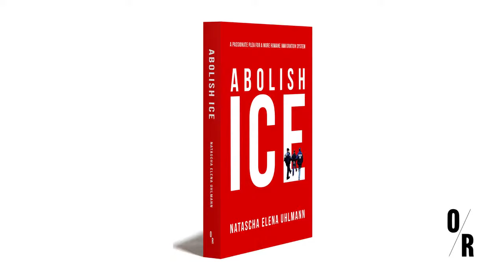Abolish ICE is Not Just a Slogan: Immigrant Justice in the Age of Coronavirus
Authors John Washington and Justin Akers Chacón discuss how to stand in solidarity with immigrant communities in a time of crisis.

As coronavirus rages on, immigrant communities are being left to fend for themselves.

Barred from most financial assistance, scapegoated as harbingers of disease, and facing dire conditions in detention; the Trump administration is seizing upon a pandemic to further its nativist agenda.

How can we build a movement to resist the racist attacks on immigrants and demand not only an end to ICE but justice and relief for all immigrants?

John Washington writes about immigration and border politics, as well as criminal justice, photography, and literature. He is also an award winning translator, having translated Óscar Martinez, Anabel Hernández, and Sandra Rodriguez Nieto, among others. His book, The Dispossessed, on the global story of asylum, is forthcoming from Verso Books in 2020.

Justin Akers Chacón, a professor of U.S. History and Chicano Studies in San Diego, California, is the author of Radicals in the Barrio: Magonistas, Socialists, Wobblies, and Communists in the Mexican-American Working Class (Haymarket 2018) and, with Mike Davis, No One is Illegal (Haymarket Books, 2006).

Haymarket Books is an independent, radical, non-profit publisher. Every dollar we take in from book sales and donations goes directly to support our project of publishing books for changing the world—a project has never been more necessary or more urgent. Verso Books is the largest independent, radical publishing house in the English-speaking world, publishing one hundred books a year.

We need your help to continue to do the work. While all of our events are freely available, we ask that those who are able make a solidarity donation so we can continue to do this important publishing and organizing work. All donations will be shared between the sponsoring organizations, Haymarket Books and Verso Books.